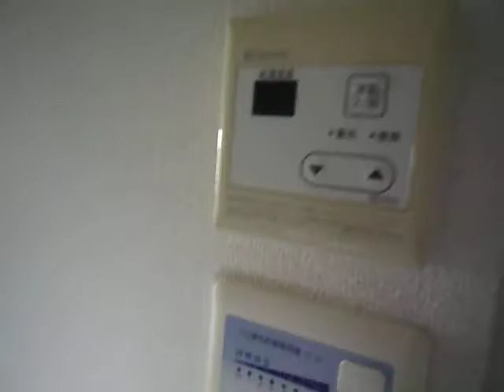アクサス新宿中落合 Cタイプ